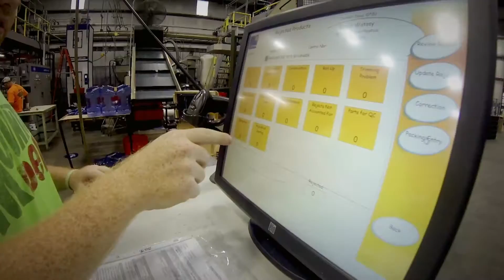Agri-Industrial Plastics Company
Agri-Industrial Plastics Company is a custom industrial blow molder located in Fairfield, Iowa that has developed unparalleled expertise in large scale custom blow molding and manufacturing fuel tank systems for the recreational equipment, lawn and garden, agricultural and watercraft industries.  With our extensive range of capabilities we are able to tailor our offering for each customer by providing quality products made to their unique specification with a commitment to delivering on time, every time.